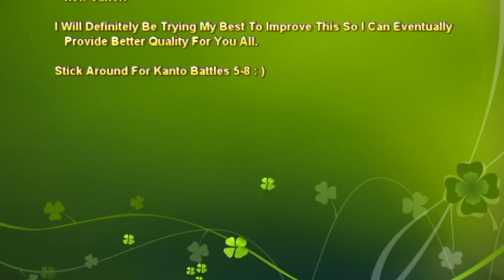Pokemon ORAS: Kanto Classic Battles 1-4; BUTTERFREE STRIKES BACK!!!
At 8 minutes and 4 seconds:
Conposer(s) : Shota Kageyama, Minako Adachi, Hitomi Sato, Junichi Masuda

19 minutes and 36 seconds: Own made music with the use of GarageBand